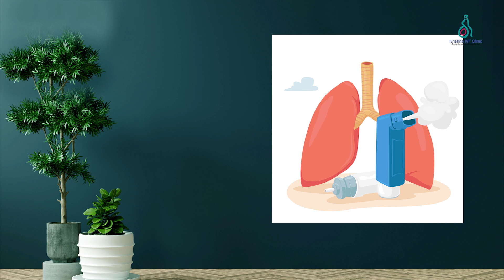FAQ IN IVF || Does Asthma Affect Fertility and IVF?